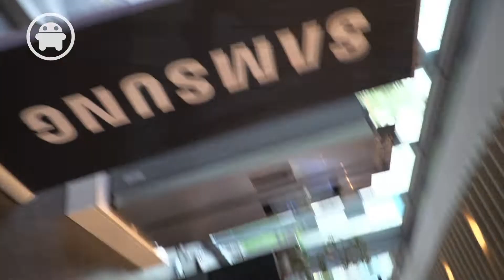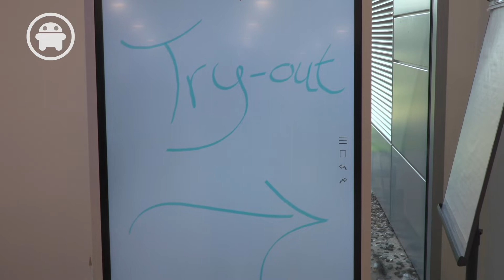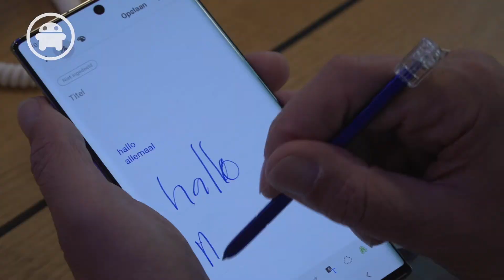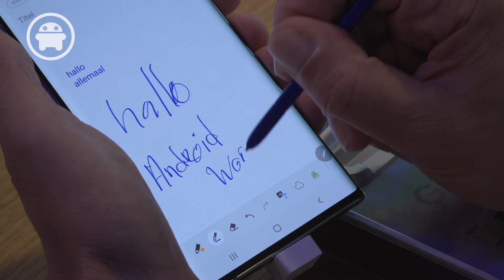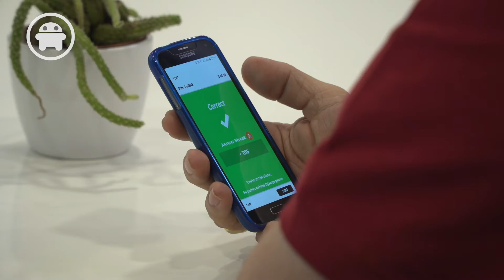Androidworld x Samsung, verslag van een Note-waardige avond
Androidworld en Samsung organiseerden samen een uniek evenement op het hoofdkantoor op Schiphol. Minder dan 24 uur na de officiële lancering tijdens Unpacked in New York konden 50 lezers van Androidworld de Samsung Galaxy Note 10 uitproberen.